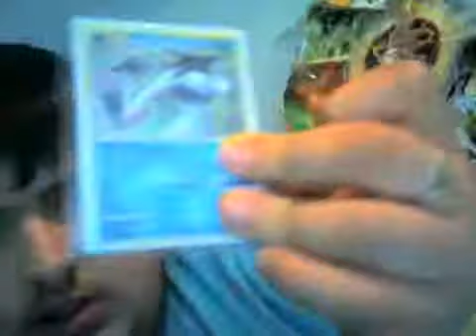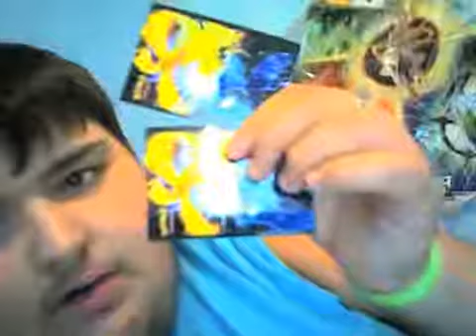tcbm maffau415 x4